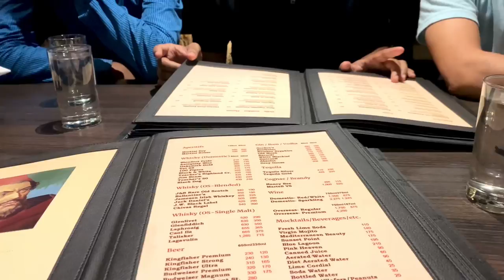𝙎𝙪𝙢𝙢𝙚𝙧 𝘿𝙖𝙮𝙨 𝙤𝙛 𝙢𝙮 𝙇𝙞𝙛𝙚, Peter Hu?, Lord Of the Drinks, meeting my best friend *Vlog Epi. 15*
Some summer memories for you. Very random but I spent my last weeks of summer meeting friends,  exploring new food, new restaurants, a good laugh, amazing people, and so many wonderful memories.